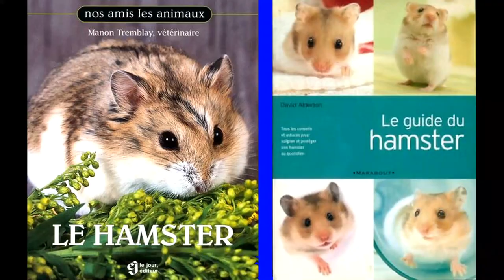ANIMAL BRIEFING 3 - Bien s'occuper de son hamster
Lou-Ann, Alexe et Margaux sont de retour pour nous donner tous les conseils pour bien s'occuper de son hamster.